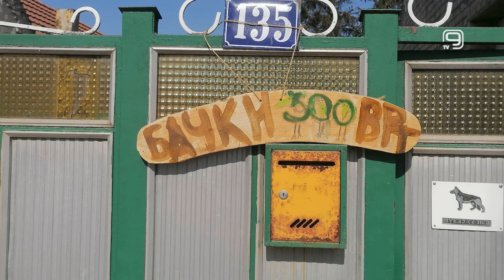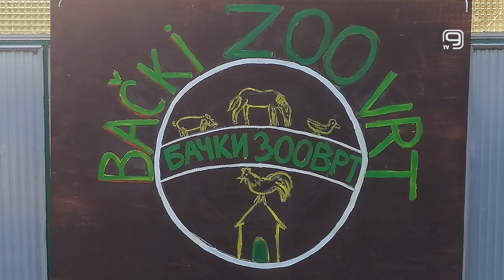TV KANAL 9, NOVI SAD: BAČKI ZOO VRT NADOMAK NOVOG SADA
Poslednjih decenija je trend odlazak iz grada na selo i stvaranje uslova za egzistenciju u prirodnijem okruženju. O svojim razlozima za ovakvu životnu promenu u našem Otvorenom ekranu govorio je vlasnik Bačkog Zoo vrta u Kovilju, Đorđe Plavšić.